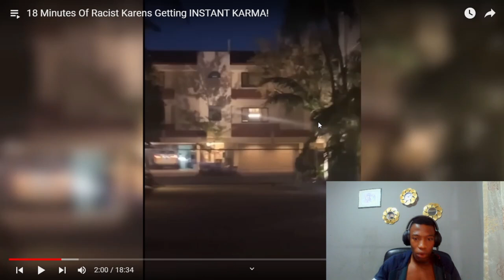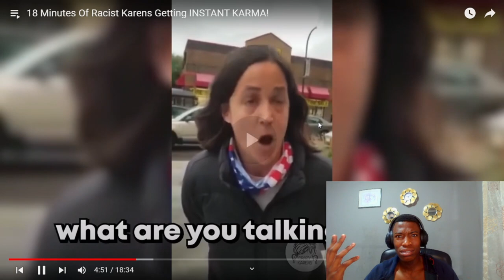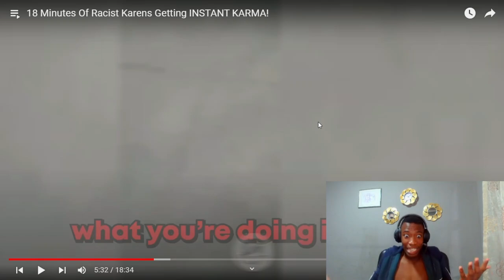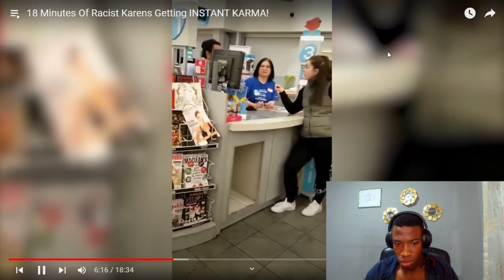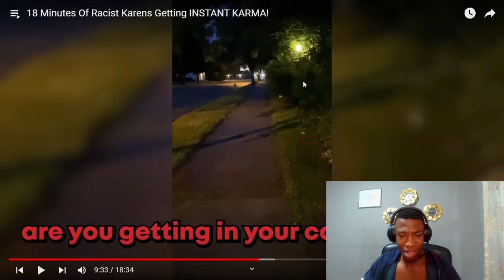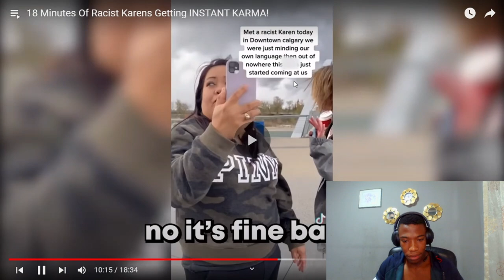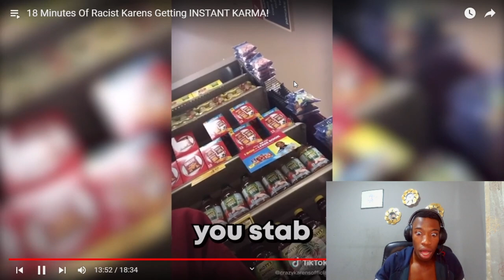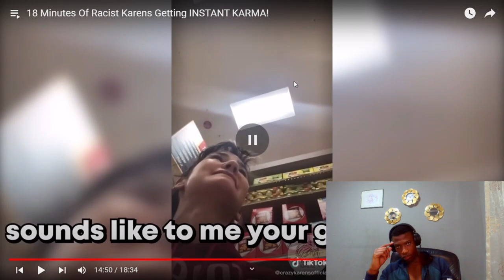Racist Karens Get What They Deserve!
Hello YouTube, My name is Obie D. Today I Will Be Reacting To Karens Getting Instant Karma.